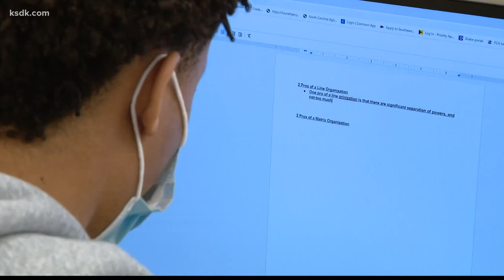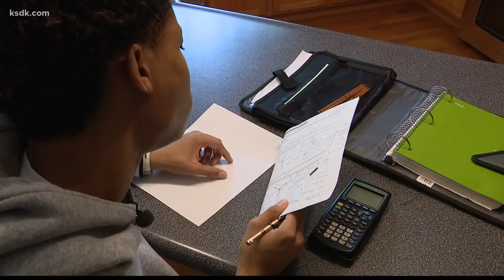Making a Difference | Student earns scholarship, uses savings to help another go to college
ST. CHARLES COUNTY, Mo. - At St. Charles West High School, one of the best teachers may just be a student.

"He just has a heart for people," said Yolanda Curry, the school counselor.

Joshua Nelson, 18, is getting ready to graduate.

"I plan to go to Southeast Missouri State and go into their pre-optometry program. I'll be majoring in bio-medical sciences," he said.

What Josh didn't say is that SEMO offered him a scholarship.

That will happen when you're an excellent student, a three-year varsity basketball player and president of the school's Multi-Cultural Achievement Committee.

"The mission of it is to encourage students of color to maximize their potential and to become college and career ready," Curry said.

They work on resume writing, interviewing skills and even strategies for their college admission tests. But all that preparation couldn't prepare the students or teachers for Josh's recent announcement.

"I was really just blown away because I was not expecting that," Curry said with a laugh.

Josh saved up more than $1,000 for college but since he earned a scholarship, he's decided to use his savings to help another student go to college.